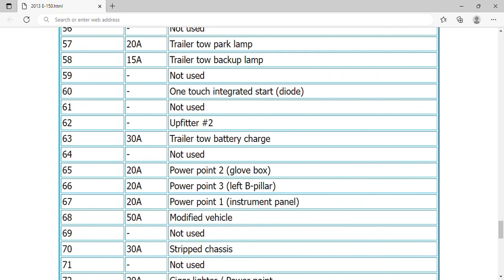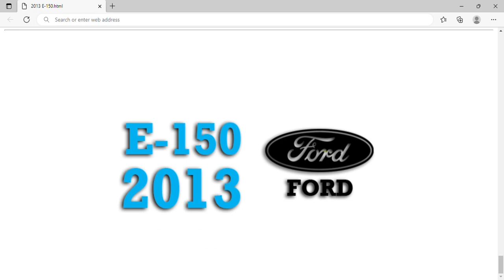2013 Ford E-150 Fuse Box Info | Fuses | Location | Diagrams | Layout